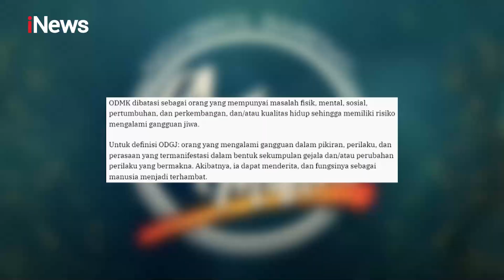Pratiwi Novianthi, Rela Berhenti dari Pramugari Demi Urus ODGJ Part 01 NgobrolBarengGusMiftah 08/10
Bidadari Tak Bersayap